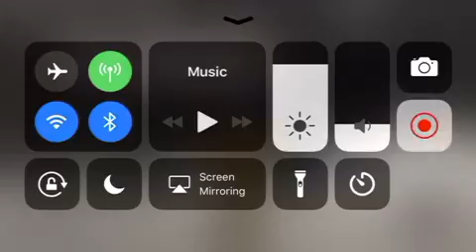If scp 682 had a brother. ROBLOX scp 3000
If you don’t like the ocean say why but if you do say why you like it. I don’t because I get touched by jelly like seeweed.